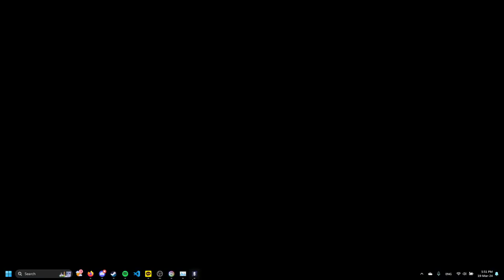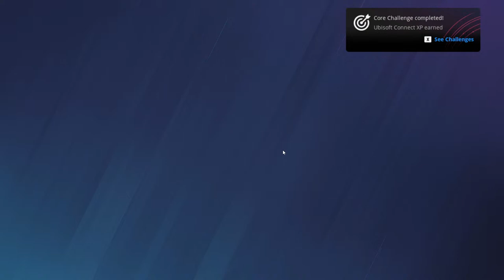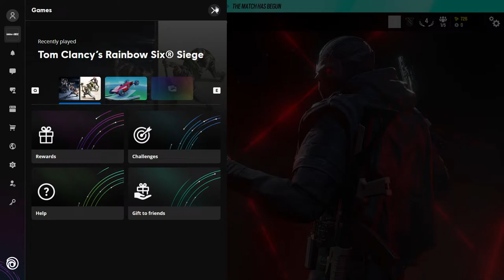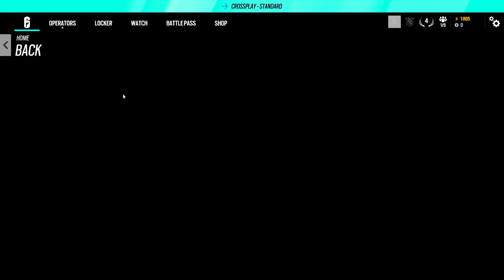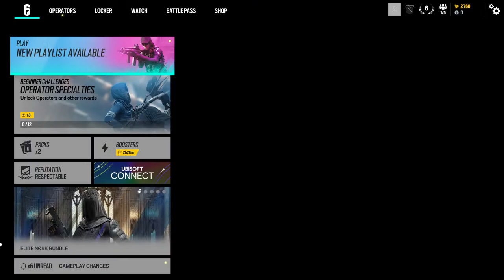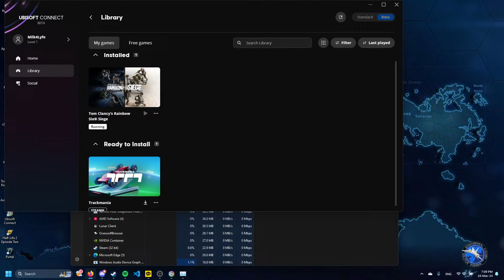Playing Rainbow Six Siege Until I Contract Brainrot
So to give a little background info, I love watching youtube shorts, I binge watch them. On average, I spend about 8 hours daily watching shorts, it's my guilty pleasure. No one knows about this, as I keep it a good secret. One day, when I was meant to be at school, I was watching some shorts. My mum came in and was shocked. So she didn't see what I was doing, I hid my phone under my pillow and told her to leave because I was having a wank. I got away with it, but the same day, I was around my GF's house, and we were watching a movie. I was watching shorts the whole time, and I was so sneaky, she didn't notice. She was trying to make advances on me and she put her hand on my thigh. I didn't think much of it and kept scrolling. She noticed that I was watching youtube shorts when I was watching ''skibidi toilet 58 (fanmade)'' and suddenly my phone's volume went up to the maximum out of nowhere (the volume button on my phone has been broken for like a month now.). She immediately took her hand off of my thigh and screamed ''ARE YOU WATCHING FUCKING SKIBIDI TOILET?!'' and, I'll spare you the details, but I'm currently sitting on her porch, bawling my fucking eyes out. I'm not sure if I'll ever recover from this, but atleast I have youtube shorts.